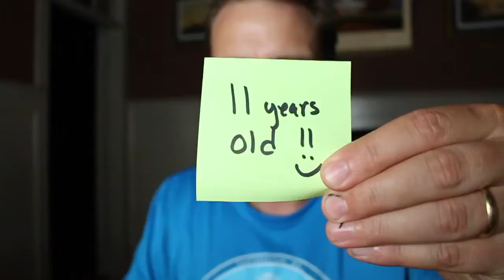Happy 11th Birthday LUKE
HAPPY 11TH BIRTHDAY LUKE. YOU ARE GROWING UP WAY TO QUICK. LUVU :)